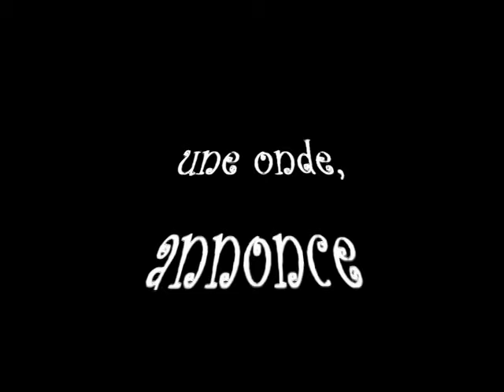l'ankou bigwave3 no original sound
image et montage: vinz
image 16/9: nitramdesaintpab
watch dailymotion for sound!
thanks youtube...